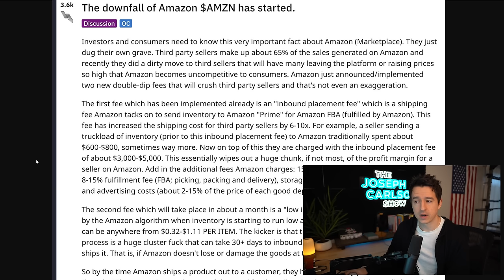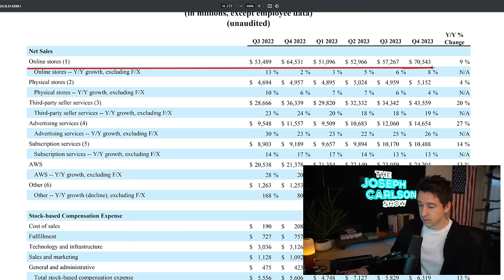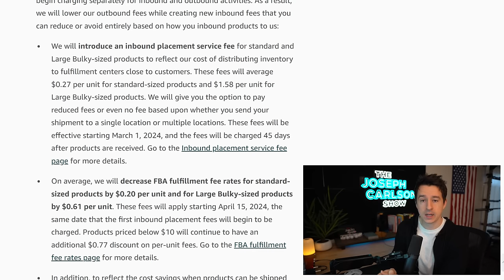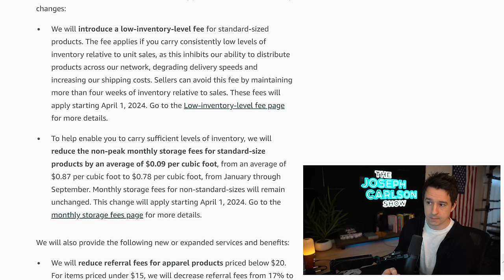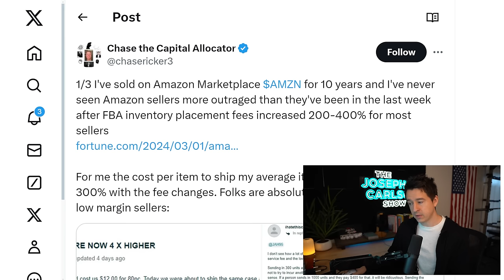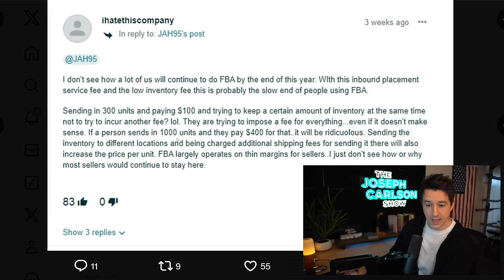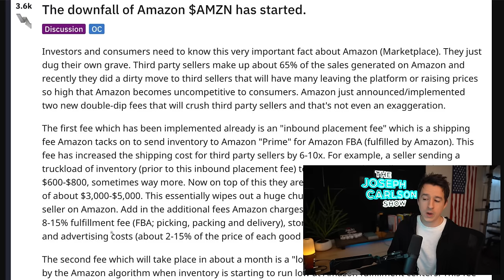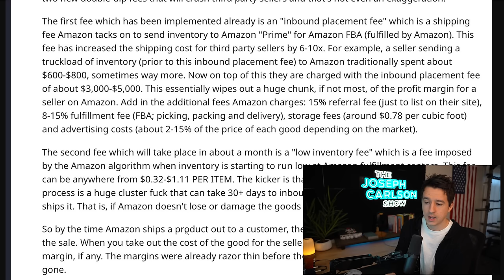The Downfall Of Amazon Has Started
Sellers are complaining, the FTC is getting involved, are the tides turning for Amazon?